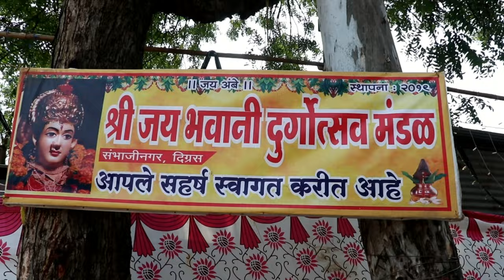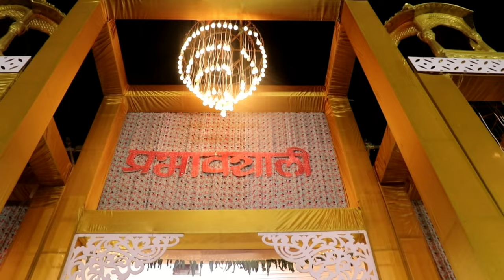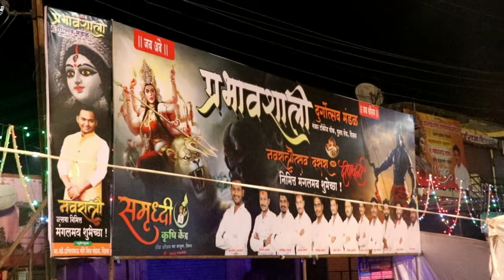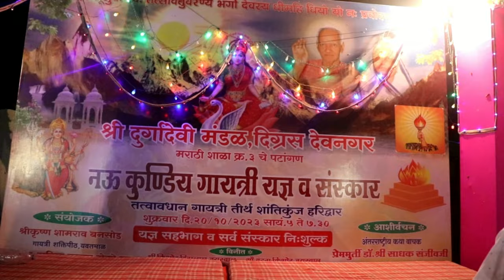सर्व. दिग्रस परिसरातील दुर्गा . देवी,. दर्शन 2023